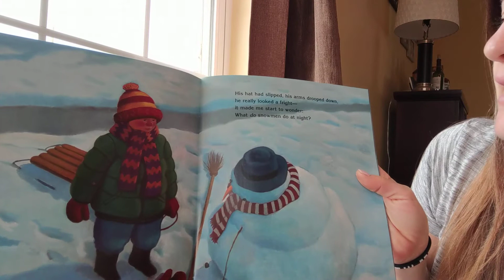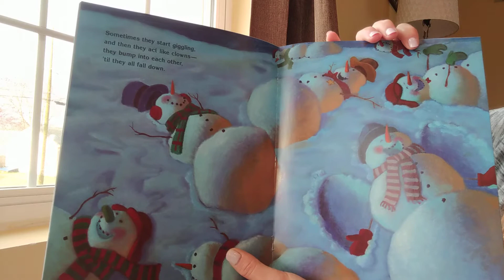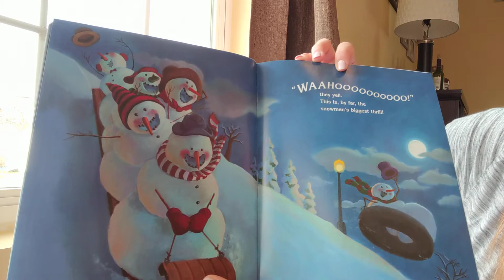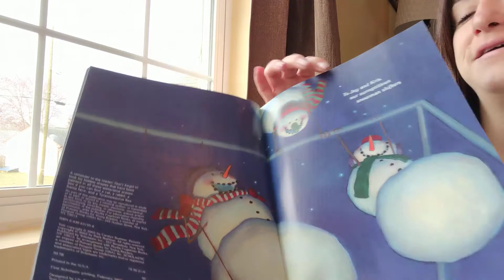Snowmen at Night